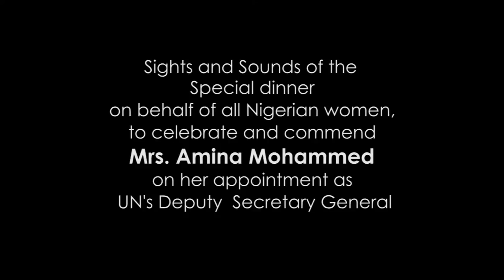Pictures Slides: Celebrating UN's Deputy Secretary General, Mrs. Amina Mohammed